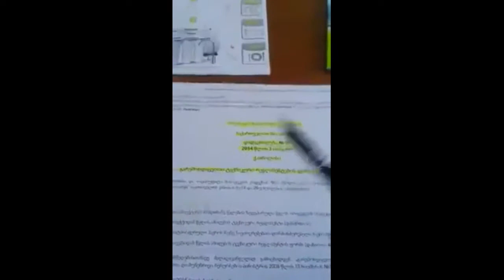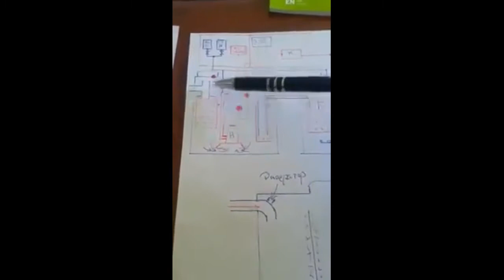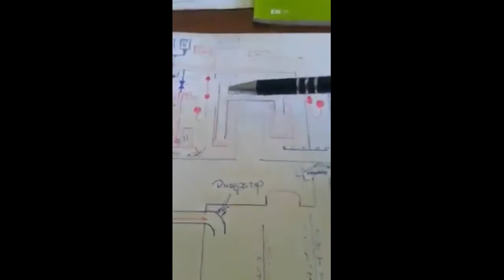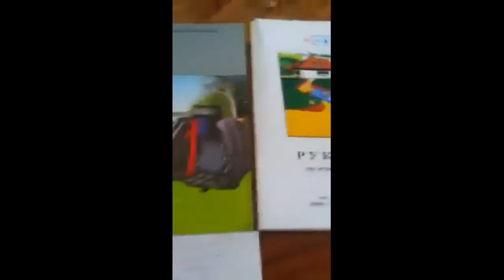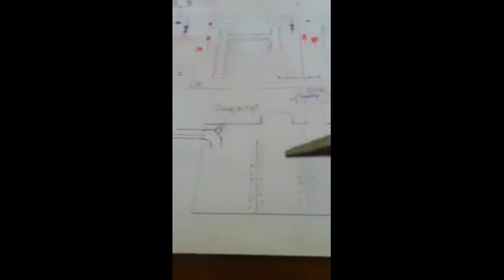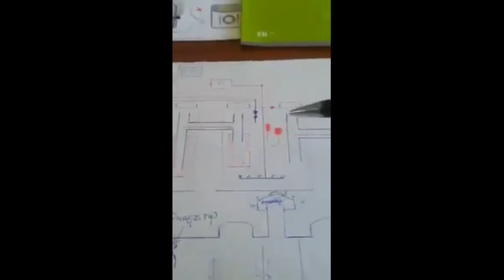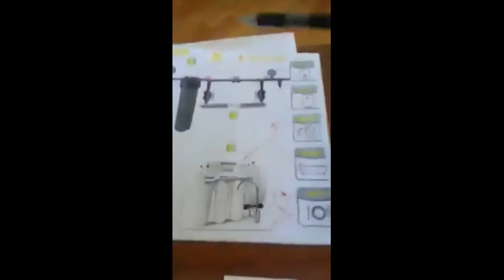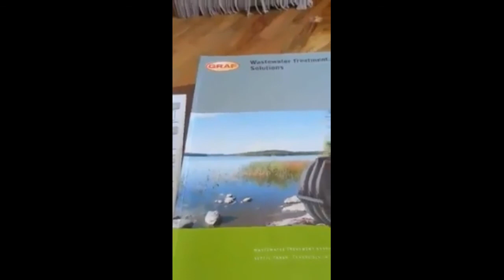"სეფტიკი" დანიშნულება ფუნქციონალი. ალტერნატივა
იხილეთ "სეფტიკი" დანიშნულება ფუნქციონალი. ალტერნატივა

საფტიკი,კანალიზაცია,წყლისფილტრაცია,საკანალიზაციოჭა,აერაცია